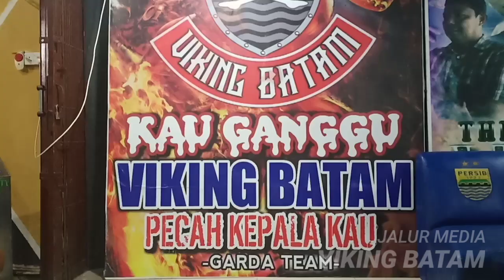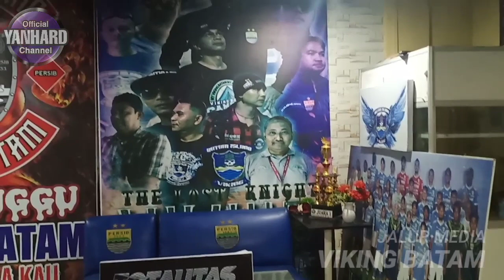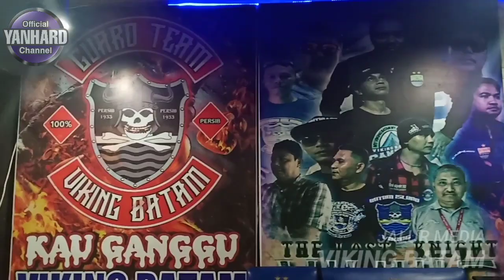CALON WALIKOTA BATAM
Berkunjung ke MARKAS VIKING BATAM